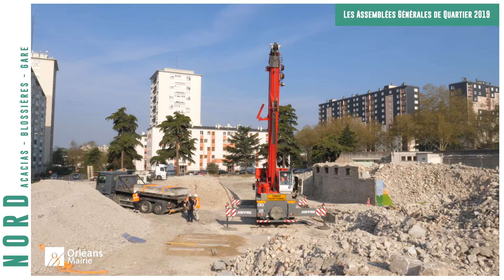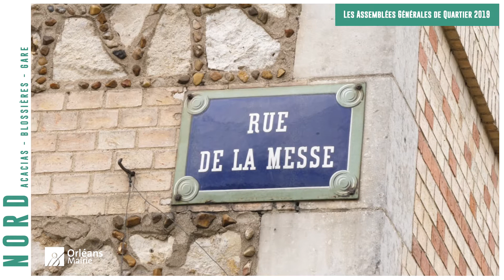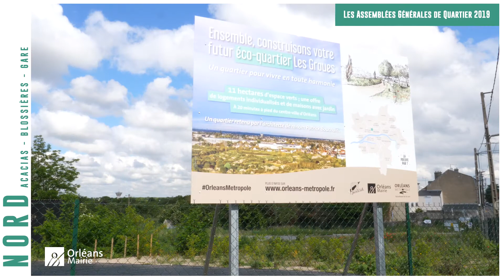Assemblée Générale de quartier 2019 - Secteur Nord